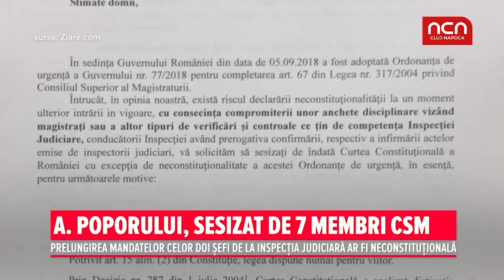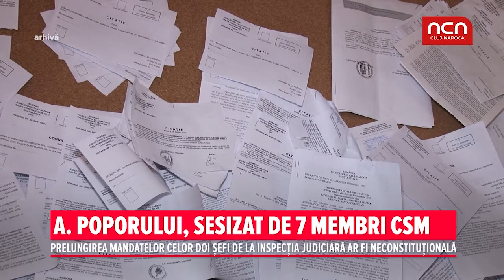A. Poporului, sesizat de 7 membrii CSM